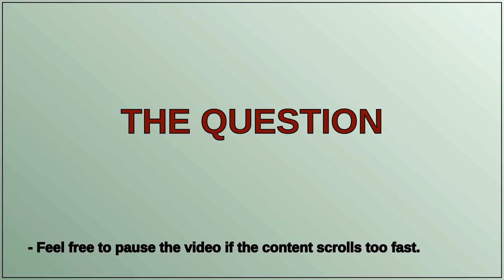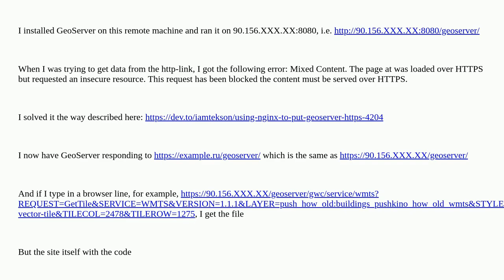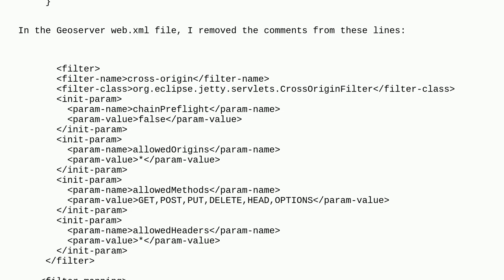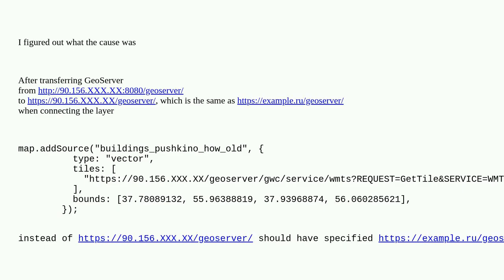Gis: GeoServer layer has been blocked by CORS policy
GeoServer layer has been blocked by CORS policy

A special thanks goes out to the community

  nginx geoserver mapbox cors